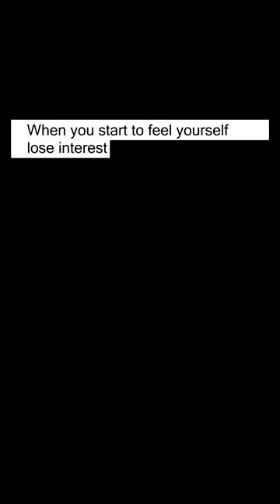Gaming Memes Only True Gamers Understand 275 Memes 1619